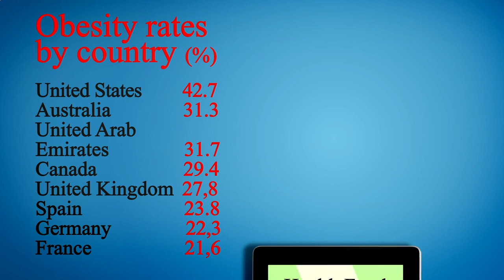Nearest Restaurant to Me Los Angeles 90016 CA, Los Angeles County, California, United States